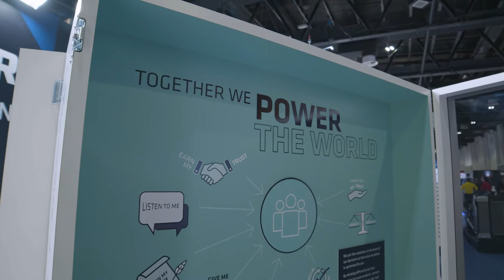Allam Marine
Ehab Allam of Allam Marine joined us at Middle East Energy 2022 and acknowledged the benefits of working with a family-owned business and our long-standing relationship.

Those who know … know.